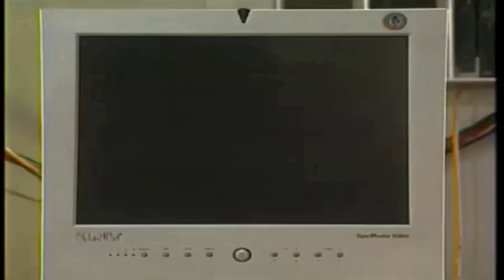Komedi Lama Episode 1 : KoMa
Koma ini berisi video2 lama Komedi dadakan di Lokasi Shooting yang dulu dihapus karena SALAH KONSULTAN yang suruh saya HAPUS semua video.